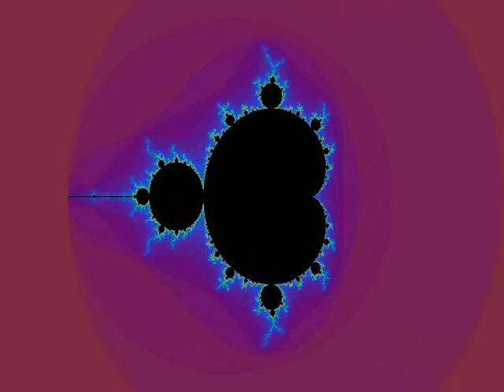Buddha Brot Deep Zoom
Madelbrot deep zoom created using FractalXtreme software, approximately 60 zooms about as far as my little AMD single core processor could go given the RAM it was given!

Also check out my book, "Enlightenment for Beginners" the finished product is now available on Amazon.com, Barnes and Noble, Waterstones, Blackwells, WHSmith, The Book Depository and Google Books (and probably a few more) and can be ordered through local bookstores worldwide :P Check Google Books for a FREE 35 page preview. Comments and feedback welcome!